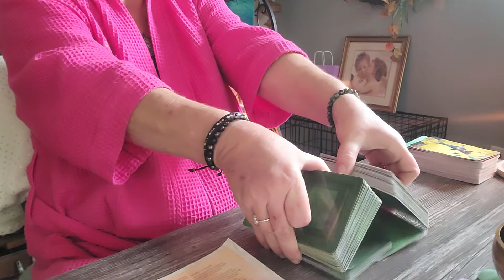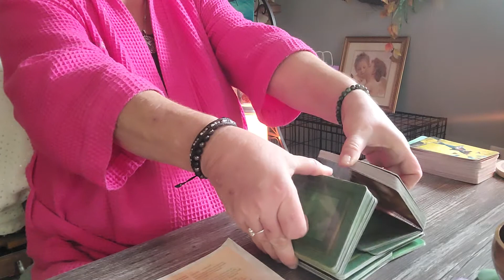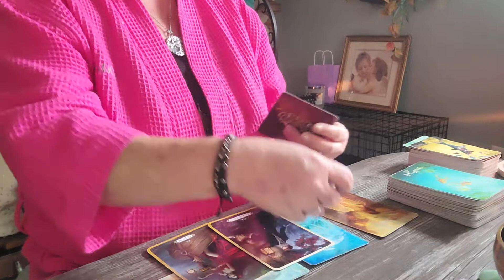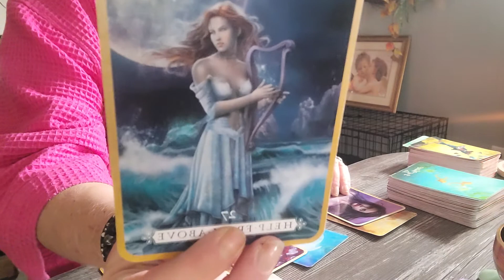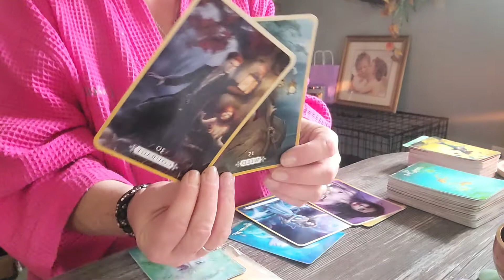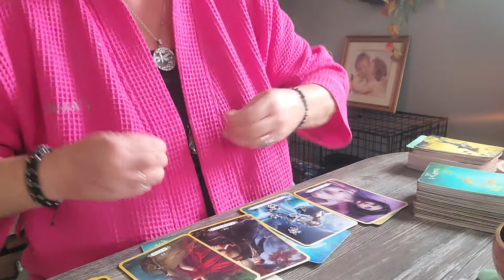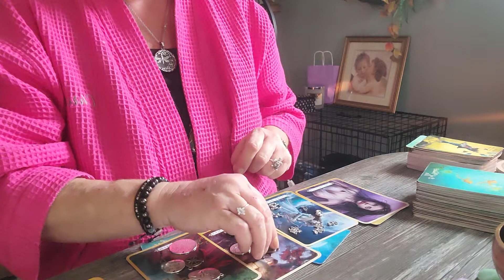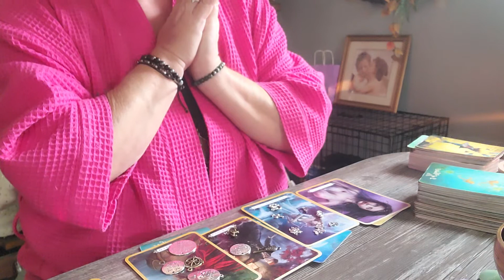Oil in our lamps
Sharing my spiritual gifts with the world. Sometimes I don't fully understand the gifts but they're mine and I embrace them. God channel's messages through me to others for their highest good.  Gifts include:  healing, teaching, administration, knowledge, wisdom and understanding delivered with gratitude and grace. Join me and let's tap into the power that raised Jesus from the dead, which lives inside us. Let's raise the vibration of the planet by sharing, loving and being tolerant of all beliefs. I embrace and acknowledge the Divine in everyone.  Namaste 🦉🖤🦋